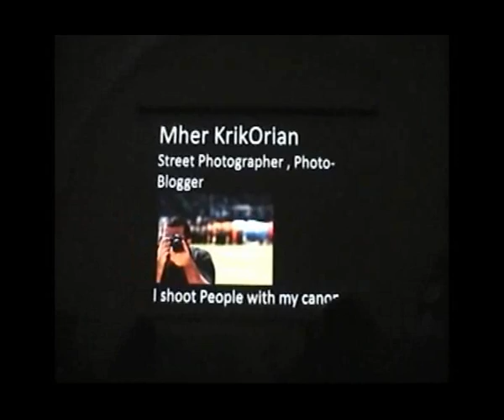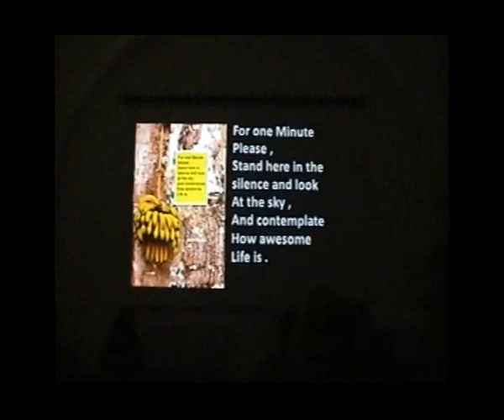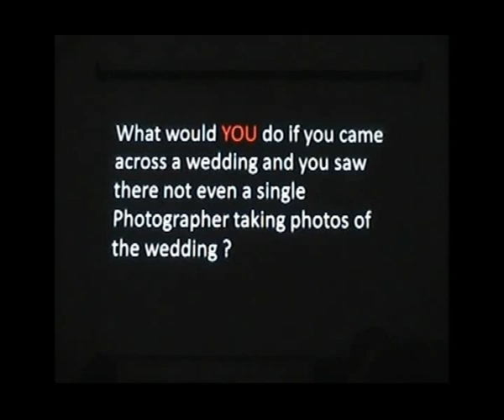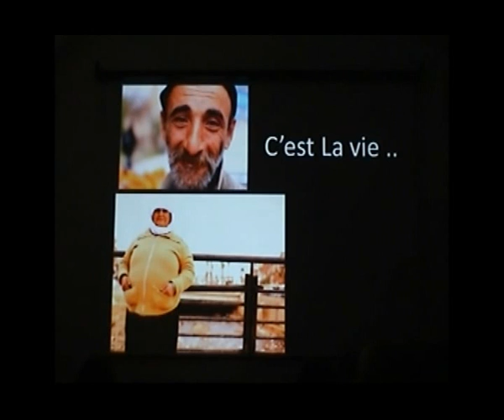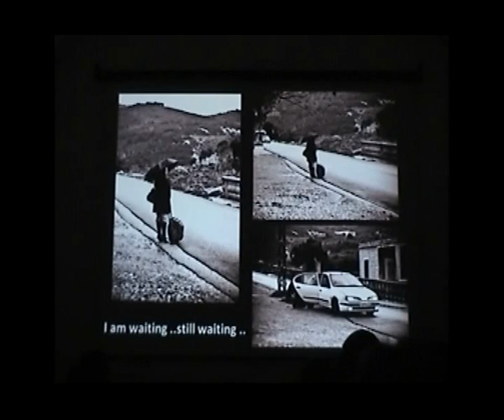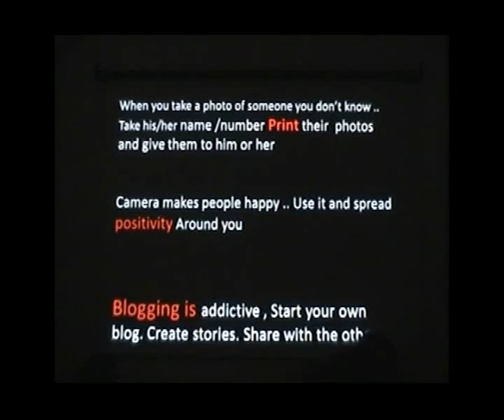Street Photography Mher KrikOrian PechaKucha Night Aleppo vol 03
Mher KrikOrian is a professional photographer from Beirut. He is one of the founders of Beirut Street photography group, and he participated in many exhibitions and competitions regionally and internationally. He came to Aleppo specially to join us on the PechaKucha Night Aleppo vol.02 on April 3, 2011 at Shibani building, Jalloum, Old City, Aleppo.